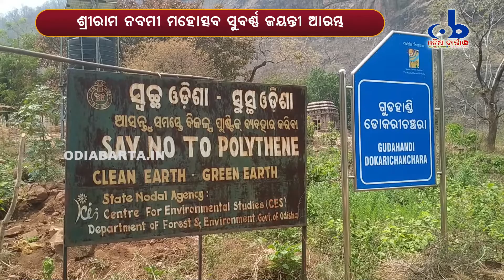ମଧୁମାଧବ ତୀର୍ଥରେ ଶ୍ରୀରାମ ନବମୀ ସୁବର୍ଣ୍ଣ ଜୟନ୍ତୀ ମହୋତ୍ସବ II OdiaBarta